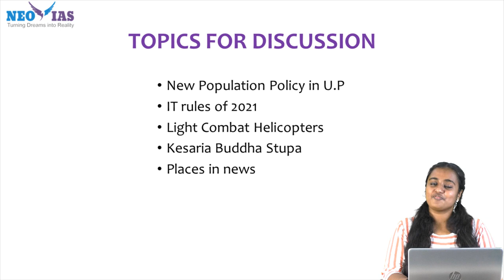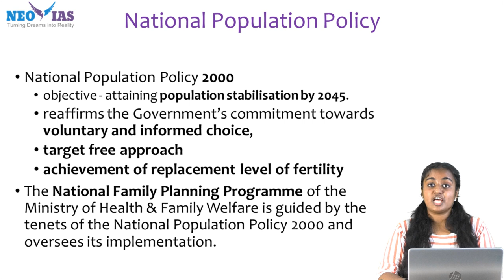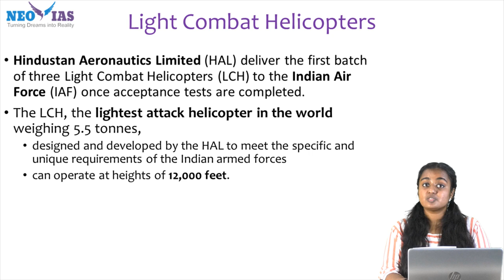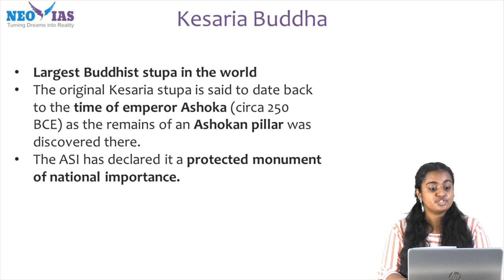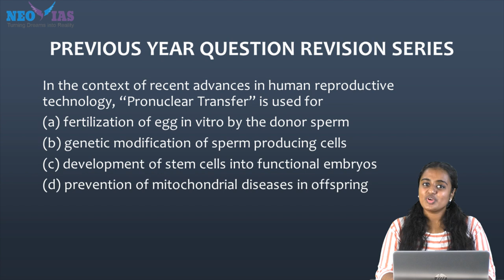A Day in 15 Minutes | 12 July 2021 | Daily Current Affairs | UPSC | 90 Days to Prelims 2021